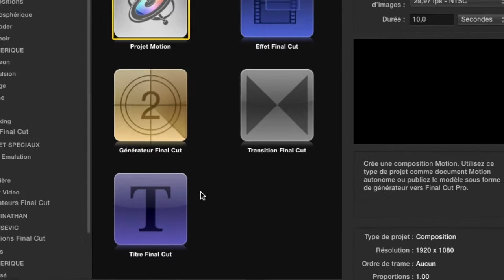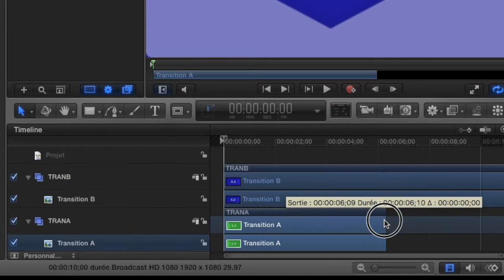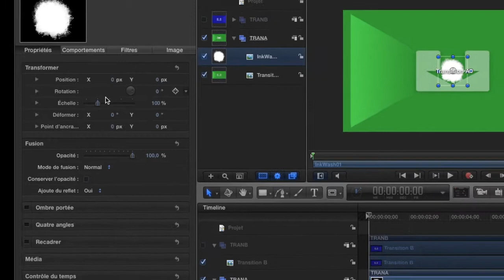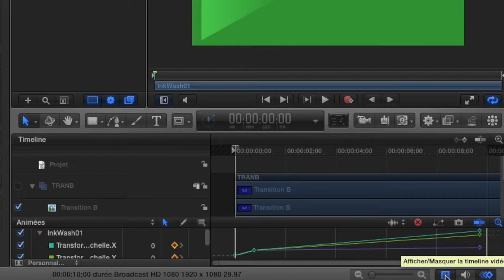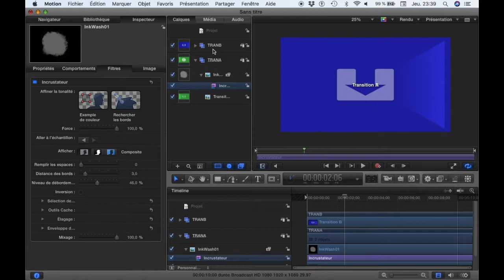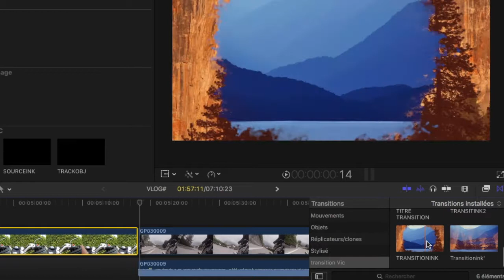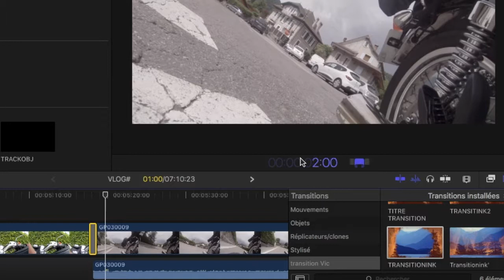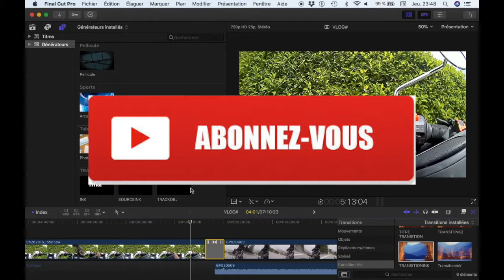Transition ink FCPX | Motion 5 | TUTO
Bonjour,
Aujourd'hui un tuto avec Motion 5, un logiciel pour faire des transitions pour FCPX mais pas que...plus quelques raccourcies clavier FCPX, plus quelques petites astuces...
Voilà c'est partie pour transition tache d'encre un peu comme celles de Sam Kolder.

Bienvenue sur ma chaine Video Image Création

Vidéaste sur Annecy-Genève,Haute Savoie, rhône alpes, France:
Pour vos films et vidéo de mariage-institutionnel-corporate-évenement-reportage.

Contactez moi

-Motion 5

et stabilisé

Autres matériels

Merci

Bonne vidéo